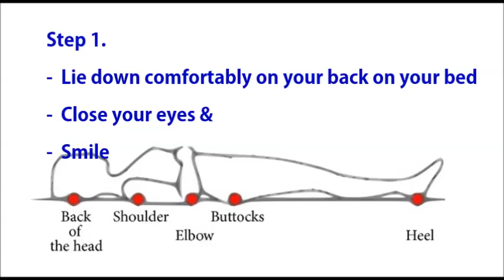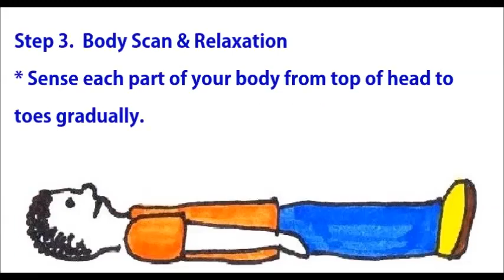How to improve sleep quality? How to get Sleep Better? Relax from Stress, sleeping guides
How to improve sleep quality?  How to sleep better? How to relax from stress?  A special Breathing Exercise and Body Relaxation practice are designed for improving sleep quality and relaxing from stress.

This relaxation practice combines belly breathing and meditation skills.

It takes 4-Step for this practice and it’s definitely worth to SPEND 2 MINUTES to know this useful and effective breathing exercise.

Step 2.  Belly Breathing through your nose

We have mentioned how to do belly breathing step by step in the video.

Step 3.  Body Scan & Relaxation

- please go through the video for detailed illustration.  In this section, the video introduced a method to let you to find out your tense parts of body which are not noticed by you before.  Skills to relieve from stress are also mentioned.

- It's better to review this section few more times for fully understanding how to relax and relieve from stress and fatigue.

Step 4. Final step to go sleep with sweet dreams.

We made this video with a simple vision: to help you to be more relax, peaceful, caring and wise.

Thank you so much for your watching and sharing.

Video was produced by Meditation Relax LifeTV and copyrights reserved.

Other videos you may interested:

- How to meditate for busy people? meditation for beginners, easy meditation, meditation to improve sleep